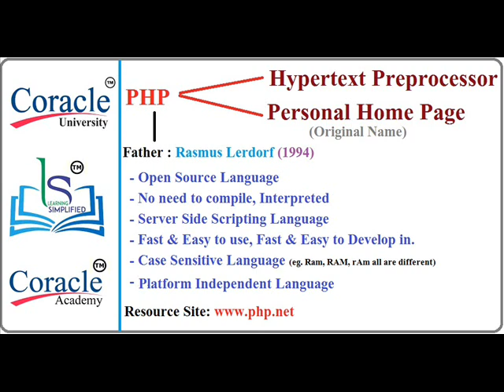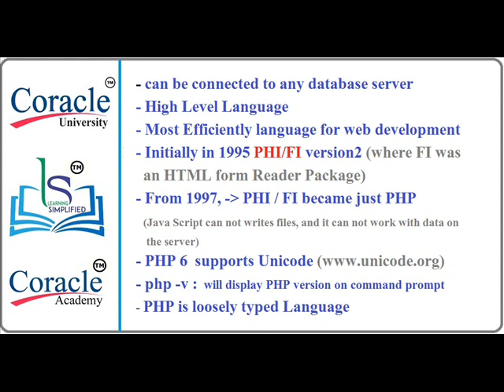PHP for Beginners | web development using PHP | My First PHP Program | Coracle PHP properties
Join Coracle University certified training opportunity to know more about web development